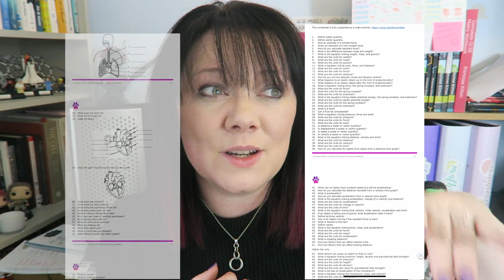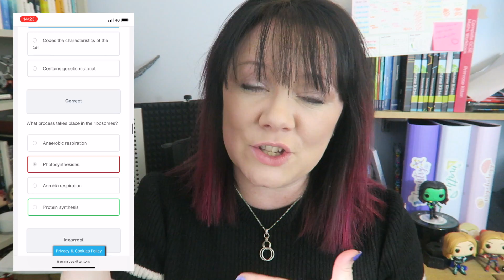3 months until exams | GCSE and A-level exams in 2022